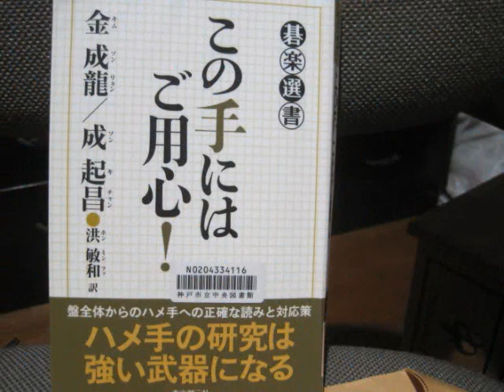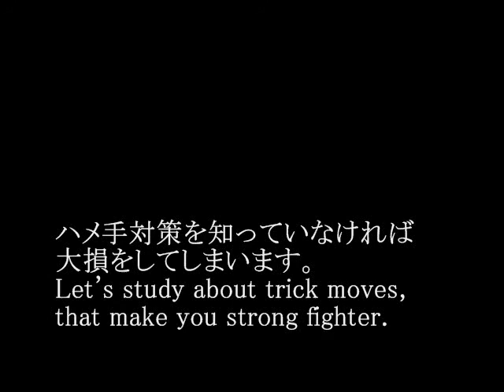ハメ手№１ trick moves MR囲碁1791 b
『この手にはご用心』 金成龍・成起昌著、洪敏和訳 H28年 東京創元社